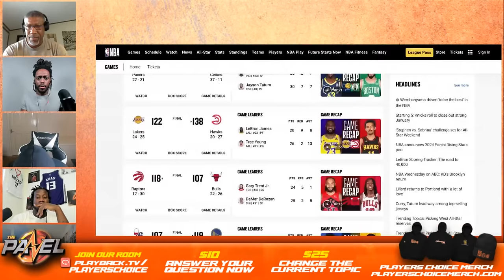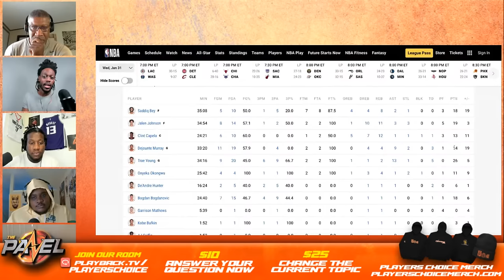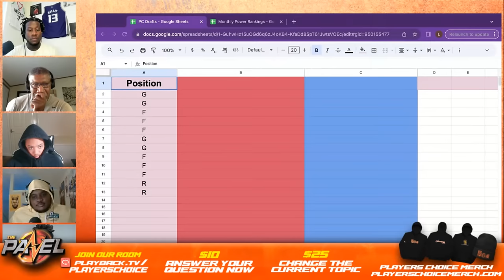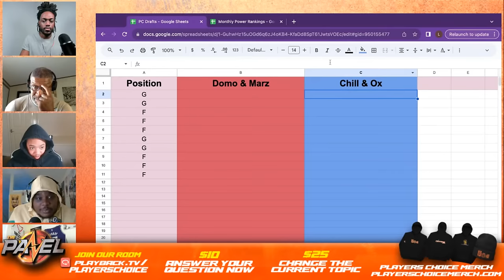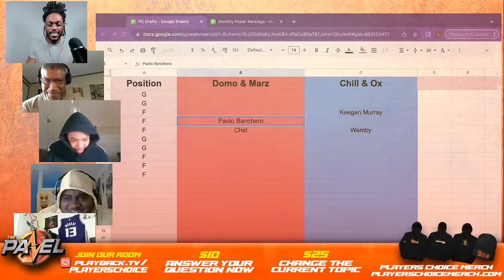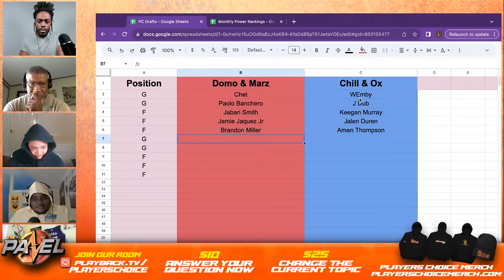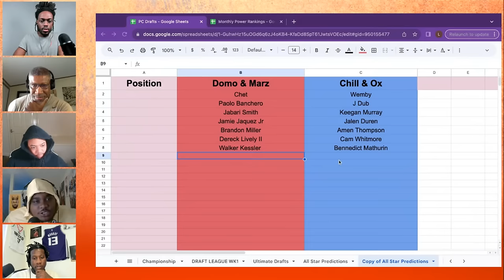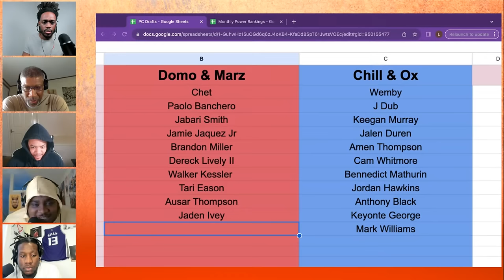NBA Rising Stars: Rookies vs. Sophomores - Who's Better? | The Panel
In this episode, our panelists discuss the NBA Rising Stars Rosters, predicting the ultimate showdown between Rookies and Sophomores. Unveiling their insights, they scrutinize Wemby's chances for the coveted DPOY award and unravel the mysteries surrounding Scoot Henderson's potential as they ponder if he's destined for bust status. The panel doesn't hold back as they debate the intriguing scenario of Joel Embiid intentionally avoiding a clash with Nikola Jokic in Denver. From recapping the previous night's NBA games to dissecting the 65-game rule, this episode is a slam dunk of NBA analysis. To cap it all off, the show concludes with an exhilarating Rookies vs Sophomores NBA draft.

⌚TIMESTAMPS
0:00:00Intro
0:03:44 NBA Rising Stars Rosters: Who’ll win Rookies vs Sophomores?
0:07:40 Where do you rank Wemby for DPOY award?
0:14:11 NBA Rising Stars Rosters: Who’ll win Rookies vs Sophomores?
0:17:48 Is Scoot Henderson a bust?
0:28:00 Embiid purposely avoid playing Jokic in Denver?
0:40:42 Superchats
1:01:26 Who’ll win the MVP of the game b/w Rookies vs Sophomores?
1:02:48 Who has been snubbed or wrongly placed onNBA Rising Stars Rosters?
1:05:34 Superchats
1:41:51 Thoughts on Knicks vs Jazz
1:47:30 Thoughts on Celtics vs Pacers
1:55:04 Thoughts on Lakers loss to Hawks
2:04:28 Bulls vs Raptors: Bulls should blow it up
2:07:21 Warriors vs 76ers: Steve Kerr should turn Kuminga lose
2:20:45 Tyrese Haliburton: 65 game rule is stupid
2:43:51 Superchats
2:46:54 Rookies vs Sophomores Draft
2:59:41 Outro